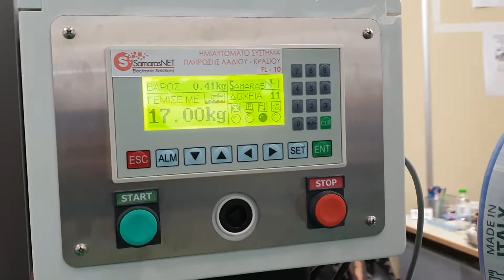Μετρητής λαδιού με ρύθμιση